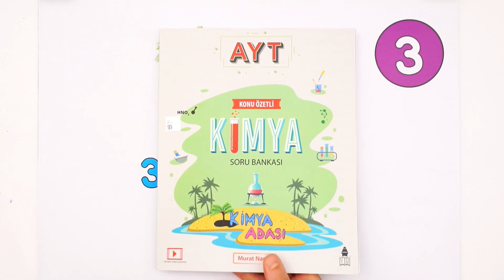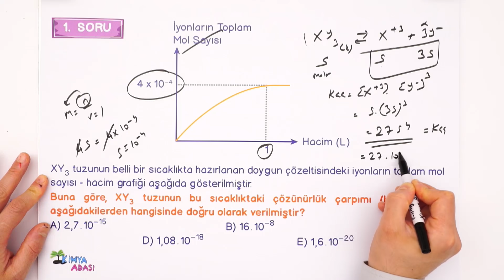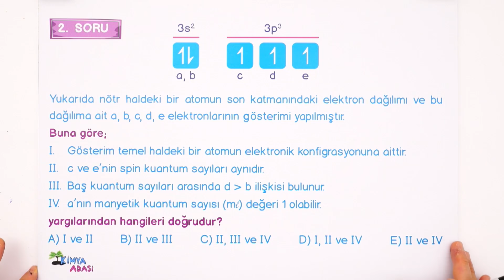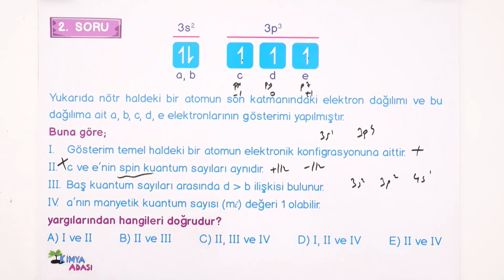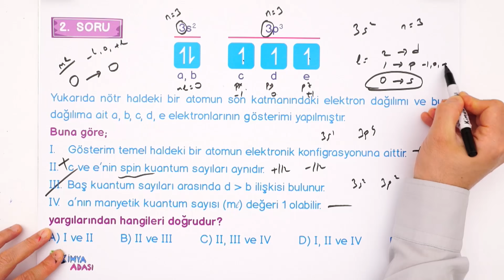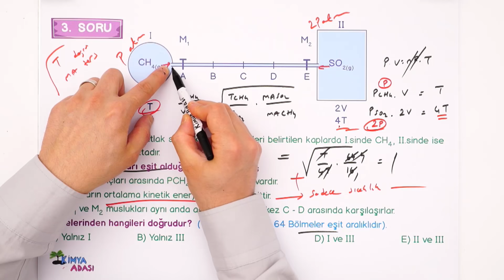3 SORUDA AYT 3 (Çözünürlük Dengesi, Elektron Dağılımı, İdeal Gaz Denklemi)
Merhaba Gençler,  ayt serisinin 3. videosunu paylaşıyorum.  Umarım faydalı olur. Video içindeki soruları kendi kitaplarımdan aldım. Linki tıklayarak kitaplarıma ulaşabilirsiniz. Hepinize bol kimya netli günler dilerim.

Bu arada pdf için linki tıklayabilirsiniz